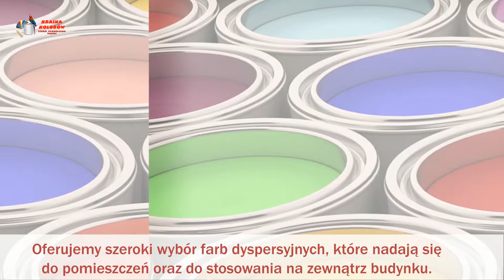Farby Jelenia Góra Kraina Kolorów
Kraina Kolorów działa jako studio wykończenia wnętrz nieprzerwanie od 2011 roku. Mieścimy się w Jeleniej Górze, na terenie województwa dolnośląskiego, a firmą zarządza Krzysztof Maćków. Nasza oferta to sprzedaż farb i innych środków do malowania. Proponujemy Państwu farby ekologiczne, emulsje, lakiery, a także farbę wewnętrzną ze skrobi ziemniaczanej lub z delikatnym połyskiem. Polecamy też szeroki wybór farb dyspersyjnych, tynków strukturalnych i środków gruntujących. Oferujemy szpachle i gładzie szpachlowe, farby lateksowe oraz szeroką gamę kolorystyczną tapet, także do pokojów dziecięcych. Dla naszych Klientów przygotowaliśmy ofertę narzędzi malarskich, chemii budowlanej, produktów do ochrony i dekoracji drewna, masy i piany uszczelniające. Świadczymy usługi malowania natryskowego. Zajmujemy się układaniem gładzi i sprzedajemy agregaty natryskowe. Serdecznie zapraszamy.